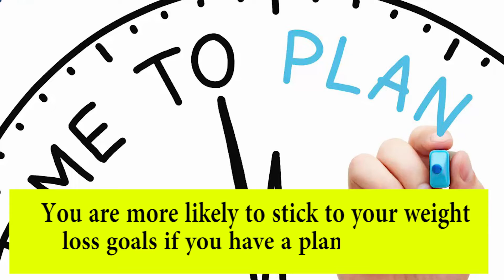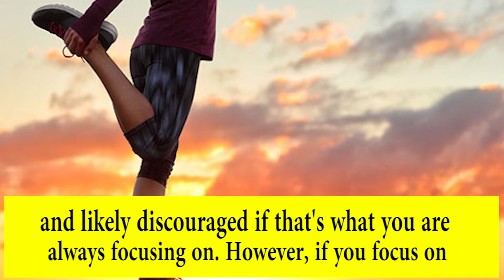4 Tips How to Get the Motivation to Lose Weight-The Ultimate Revenge Diet Review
★ We program diet weightloss

 Tips How to Get the Motivation to Lose Weight

1. Find your inspiration.

What will inspire you to stick to the changes that you have to make to lose the weight that you want to lose? Is it to feel better physically and/or about yourself?Is it to win the heart of someone you love? Is it to help prevent serious illness like heart disease, diabetes,  or stroke? Is it to wear nicer clothes? Find your inspiration!

2. Make a plan.
You are more likely to stick to your weight loss goals if you have a plan to stick to.
 Trying to lose weight without a plan is like trying to drive to a place you've never been without a map, GPS or any direction whatsoever. You need a plan!

3. Set realistic and attainable goals.

 Focus on short term goals rather than long term goals. If you want to lose 150 pounds you will be overwhelmed and likely discouraged if that's what you are
always focusing on. However, if you focus on losing 4 to 5 pounds a month you will remain motivated because this is much more realistic and attainable.

4. Hire a personal trainer.

If your budget allows, hire a personal trainer. A personal trainer will not only guide your work out sessions but he/she will be able to keep you on track and motivated